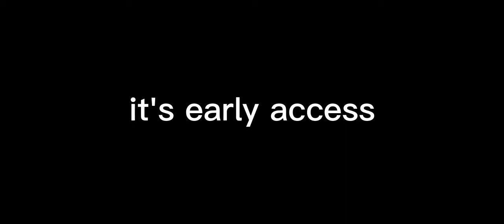Real car parking 2 .E.X.E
GAME